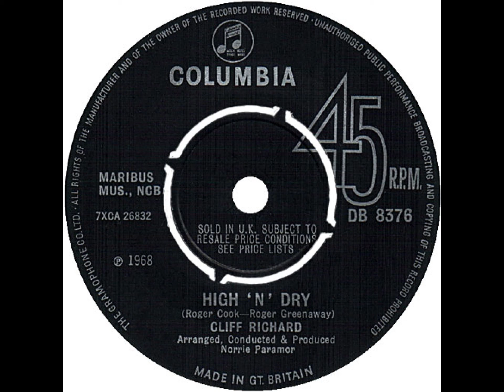Cliff Richard:-'High 'n' Dry'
The b-side of the 'Congratulations' single (March 1968)